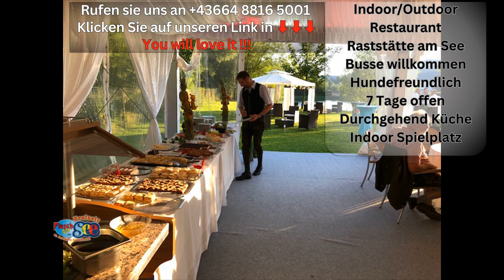Autobus Raststation S6 Americanfood nähe Mariazell Stmk Flasch City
Aber auch Ihre geliebten Vierbeiner kommen bei uns nicht zu kurz. Während Sie unseren Badesee genießen dürfen sich ebenso Ihre Hunde willkommen fühlen. Unser großer Platz bietet genug Fläche für einen Spaziergang auf unserer Hundewiese. Außerhalb der Schwimmsaison sind Ihre Vierbeiner auch im See willkommen.

So finden Sie uns:
Flasch City
Seestraße 4
8642 St. Lorenzen im Mürztal

Autobus Raststation S6 Americanfood Bus Rest Stop S6 American Food Autobuz Stație de odihnă S6 Mâncare americană Busz Pihenő S6 Amerikai étel Autobus Punto di sosta S6 Cibo americano Autobusna postaja Odmorište S6 Američka hrana Autobús Parada de descanso S6 Comida americana Autobus Odpočinková zastávka S6 Americké jídlo Bus Arrêt de repos S6 Cuisine américaine nähe Mariazell Stmk Flasch City Styria Stiria Stájerország Štajerska Estiria Štýrsko Styrie S6